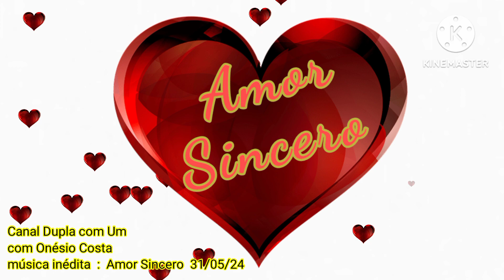Amor Sincero Modão Sertanejo Romântico